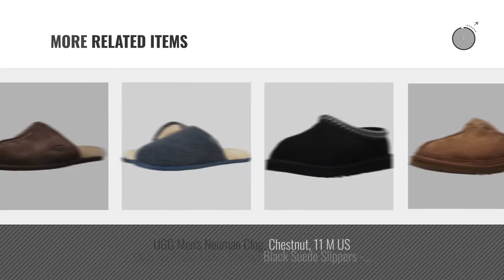Top 10 Ugg Slippers Men [Men Fashion Winter 2018 ]: UGG Men's Ascot Slipper, Chestnut, 10 M US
New! 2019 Black Friday / Cyber Monday Fan Shop - Slippers Deals and Updates.

Black Friday / Cyber Monday UGG Men's Ascot Slipper, Chestnut, 10 M US by UGG

Black Friday / Cyber Monday UGG Men's Scuff Slipper, Espresso, 9 US/9 M US by UGG

Black Friday / Cyber Monday UGG Men's Olsen Dry Leaf Suede Slipper 18 D (M) by UGG

Black Friday / Cyber Monday UGG Men's Scuff Deco Scuff Slipper, Chestnut, 10 M US by UGG

Black Friday / Cyber Monday Ugg Men's Scuff Romeo Ii Scuff Slipper, Chestnut, 10 M US by UGG

Black Friday / Cyber Monday UGG Australia Men's Tasman Chestnut Suede Slippers - 11 D(M) US by UGG

Black Friday / Cyber Monday UGG Men's Hanz Slipper, Metal, 12 M US by UGG